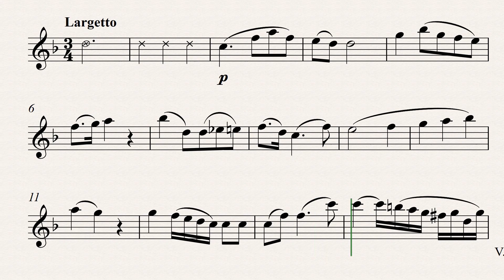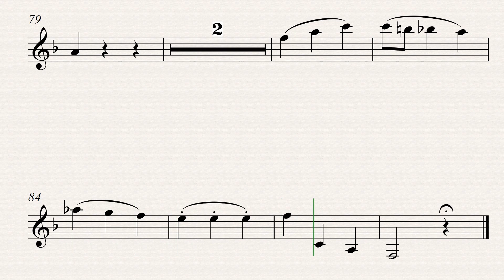Mozart: Quintet KV 581 for Clarinet in A and String Quartet 2º and (strings accompaniment)